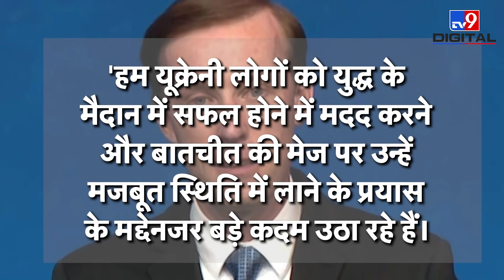RussiaUkraineWar- रूस के साथ युद्ध में होगी यूक्रेन की जीत? US उठा रहा है ये आक्रामक कदम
रूस-यूक्रेन युद्ध के बीच अमेरिका यूक्रेन की हर संभव मदद कर रहा है। अब अमेरिका के राष्ट्रीय सुरक्षा सलाहकार जेक सुलिवन ने कहा है कि अमेरिका यूक्रेन के लोगों को युद्ध के
मैदान में सफल होने में मदद कर रहा है। वहीं यूक्रेन को मजबूत स्थिति में लाने के मद्देनजर आक्रामक कदम उठा रहा है। जेक सुलिवन ने कहा है कि रूस द्वारा अपने पड़ोसी देश पर हमले के बाद मॉस्को के खिलाफ यूक्रेन का समर्थन करने में अमेरिका महत्वपूर्ण भूमिका निभाएगा। उन्होंने आगे कहा, 'हम यूक्रेनी लोगों को युद्ध के मैदान में सफल होने में मदद करने और बातचीत की मेज पर उन्हें मजबूत स्थिति में लाने के प्रयास के मद्देनजर बड़े कदम उठा रहे हैं।

Credits : International | IteeRaj/Producer | SandeepDixit/VideoEditor